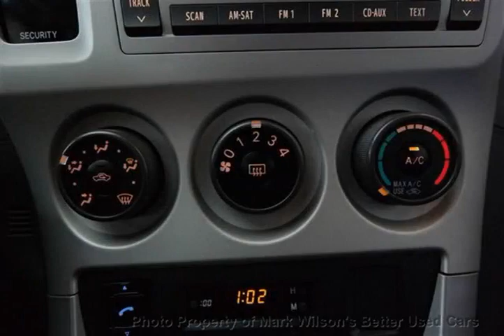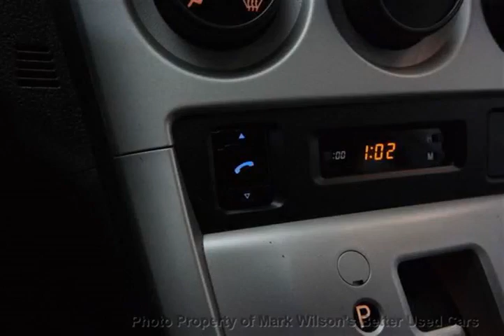Mark Wilsons Better Used Cars - 2011 Toyota Matrix Miguel 42,000KM! AUTOMATIC! POWER PKG! CERTI...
Mark Wilsons Better Used Cars - 2011 Toyota Matrix Miguel 42,000KM! AUTOMATIC! POWER PKG! CERTIFIED!  BC607647